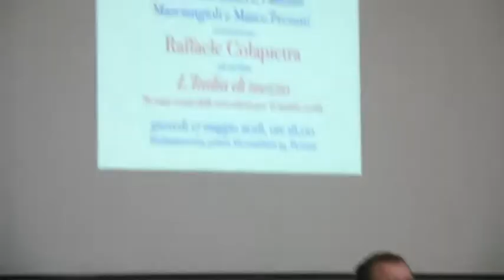1) Raffaele Colapietra in "L' Italia di mezzo. Per una storia delle terre abruzzesi"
Giovedì 17 maggio 2018 ore 18
presso il MediaMuseum in Piazza Alessandrini 34 Pescara

a cura della Fondazione Edoardo Tiboni per la Cultura e dell'Istituto nazionale per gli Studi crociani

Attualità culturale in dialogo - conversazioni su storia, letteratura, filosofia e arte

Dante Marianacci, Fabrizio Masciangioli e Marco Presutti conversano con Raffaele Colapietra sul suo libro "L' Italia di mezzo. Per una storia delle terre abruzzesi" (Carabba 2018)